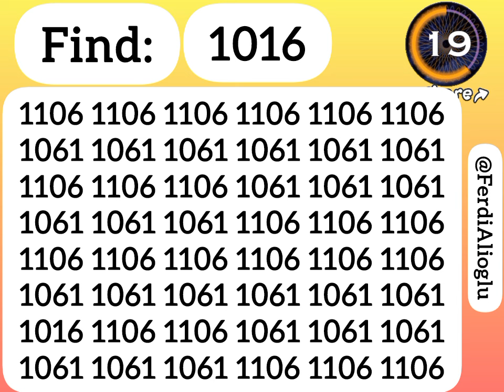Put your visual perception to the test: Seek and Spot 1016 in under 30sec.